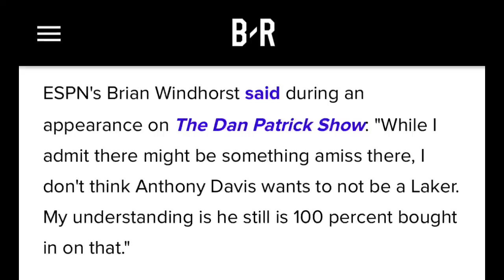KD: Baka UMALIS lang din Ako sa SUNS! | Davis HINDI AALIS sa Lakers! | Wall sa Bucks?